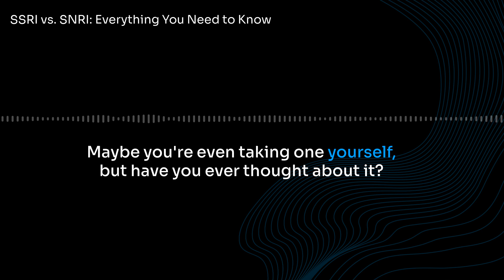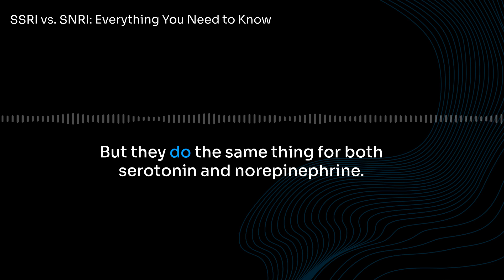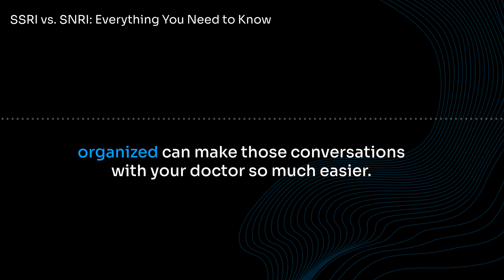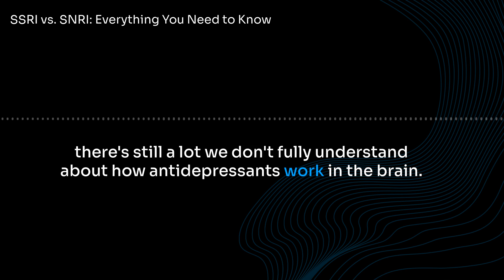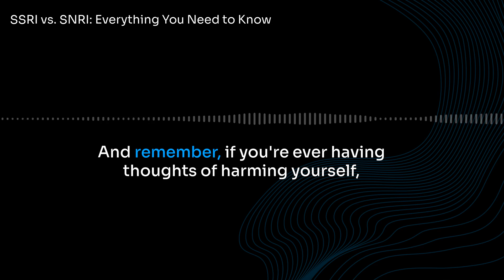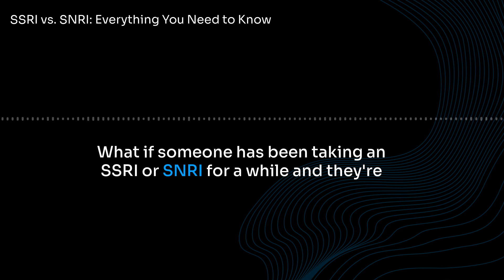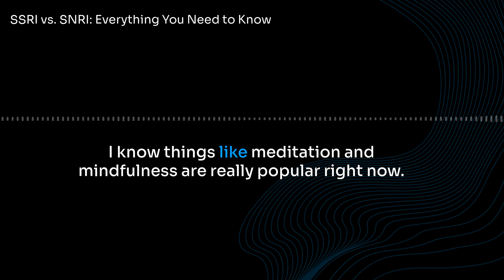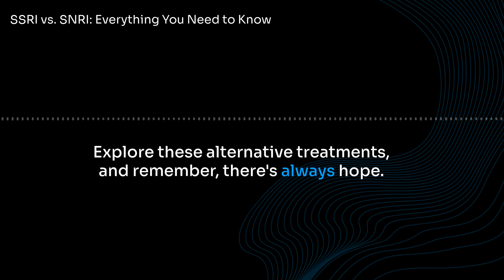SSRI vs. SNRI: Everything You Need to Know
Manage your health with CareClinic—track symptoms, medications, and more.

We discuss the science behind SSRIs and SNRIs, their benefits, side effects, and long-term effects. Explore alternative treatments like mindfulness, yoga, exercise, and CBT. Learn why understanding your treatment options and discussing them with your doctor is crucial. Discover how the CareClinic app can support your mental health journey. Empower yourself with insightful discussions and practical information.

00:00 Welcome to the CareClinic Pod
00:36 Understanding Neurotransmitters
01:03 How SSRIs and SNRIs Work
01:53 Choosing the Right Antidepressant
03:53 Managing Side Effects
04:56 Ongoing Research and Discoveries
06:21 Continuing the Conversation on SSRIs and SNRIs
06:30 Potential Risks and Concerns
07:43 Long-Term Effects of SSRIs and SNRIs
08:39 Managing Withdrawal Symptoms
10:34 Alternative Treatments for Depression and Anxiety
12:11 Final Thoughts and Takeaways

No material in this video is intended to be a substitute for professional medical advice, diagnosis, or treatment. Always see the advice of your physician or other qualified healthcare professional with any questions you may have regarding a medical condition or treatment and before undertaking a new health care regimen. Never disregard professional medical advice or delay in seeking it because of something you have seen on this YouTube channel. This information is not intended to create and receipt or viewing does not constitute a physician-patient relationship.